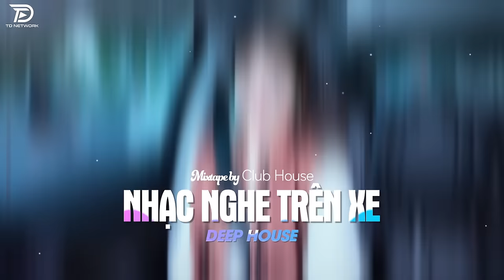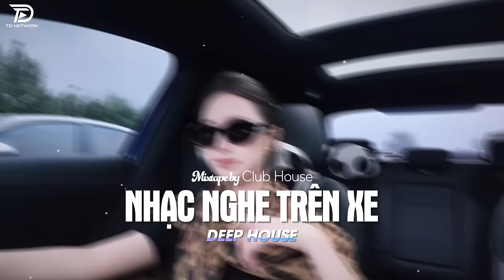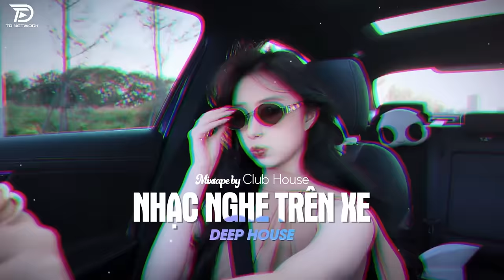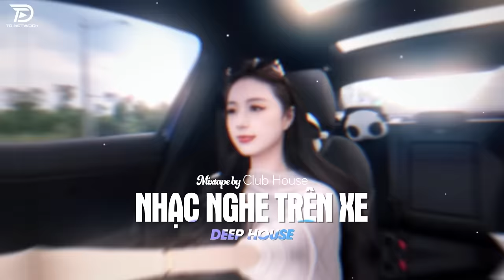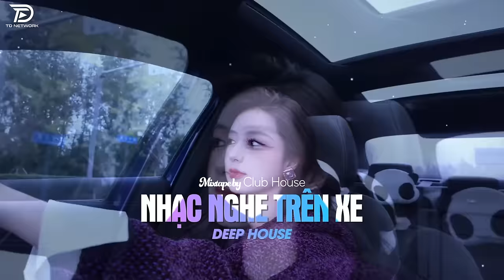NHẠC NGHE TRÊN XE - TUYẾT YÊU THƯƠNG REMIX | DEEP HOUSE 8X9X HOT TIKTOK HAY NHẤT